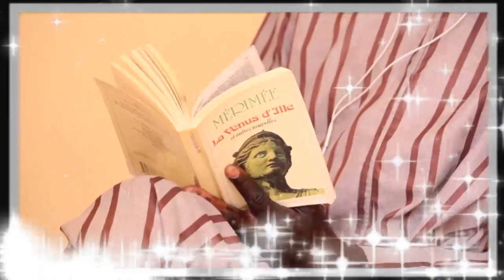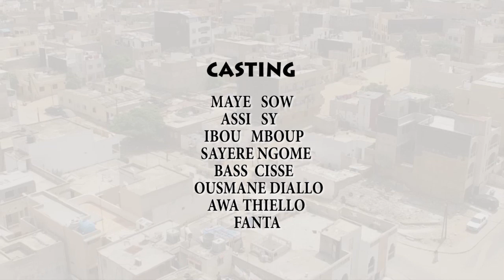Magname ak Koor Gui Episode 13